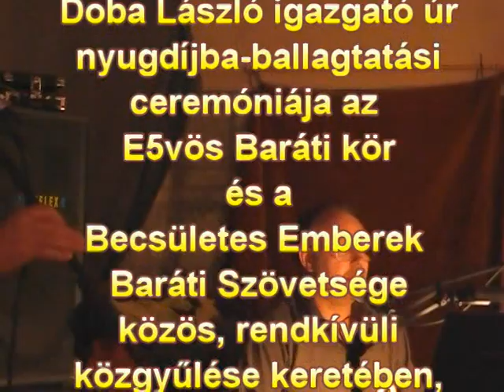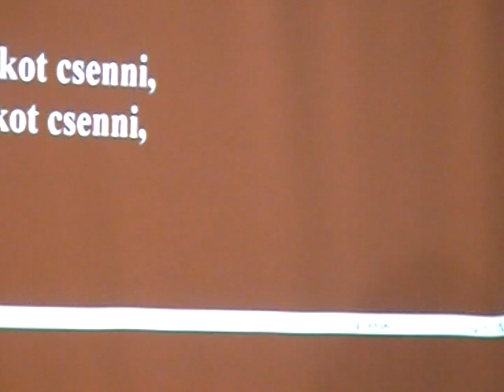I. BEBaSz HIDeFaSza - Doba igazgató úr ballag - video 1. rész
2009. április 30-án Doba László igazgató úr nyugdíjba vonult. A ceremónia a BEBaSz I. HIDeFaSza, vagyis a Becsületes Emberek Baráti Szövetsége Első Hagyományteremtő Időközi Detox Farsangi Szakkonferencia néven híresült el és azóta már újabb két konferencia követte.